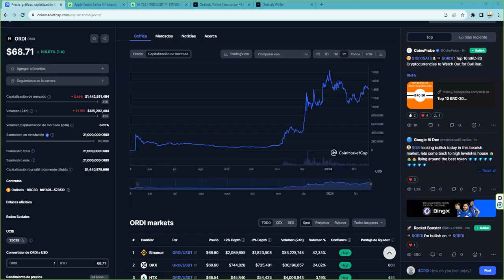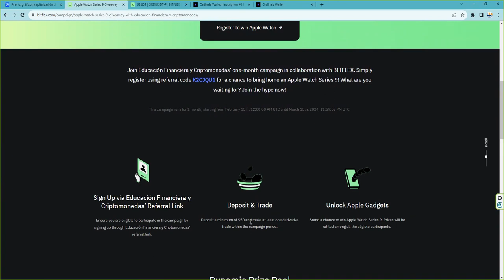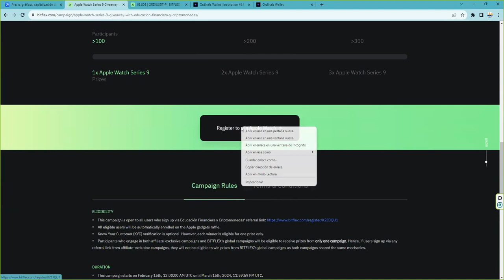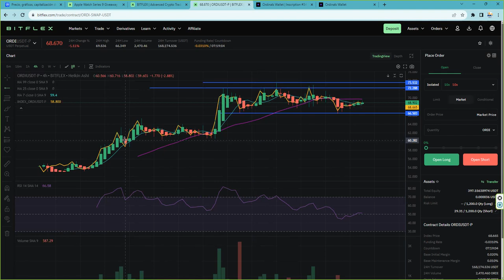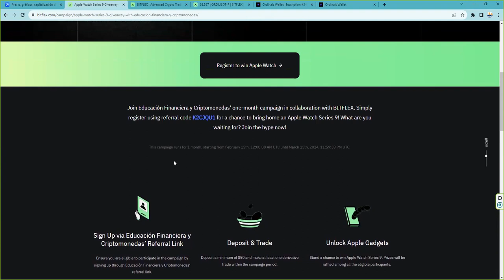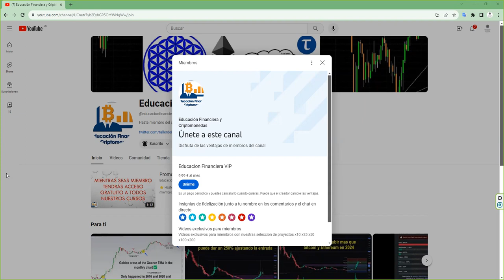Los ordinals brc20 han hecho un 3000% token ordi ordiusdt x30 y ¿ahora que hacemos?